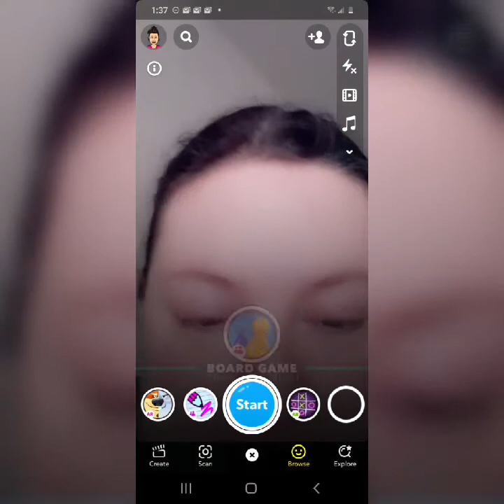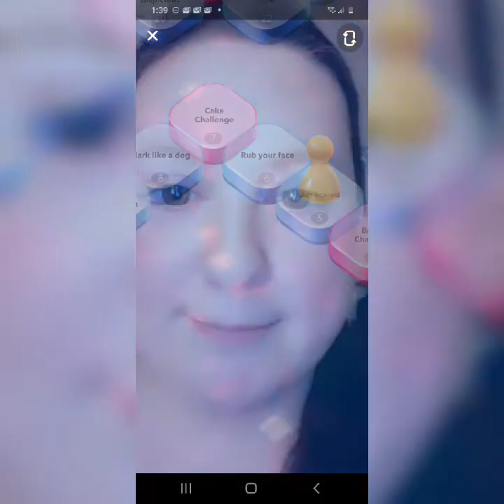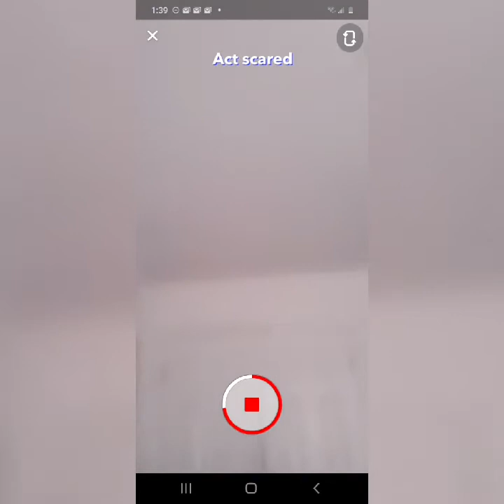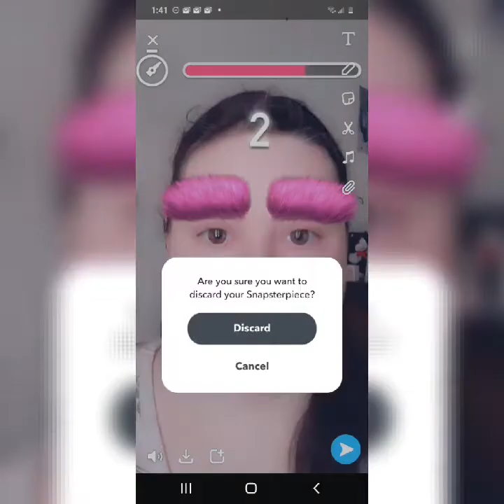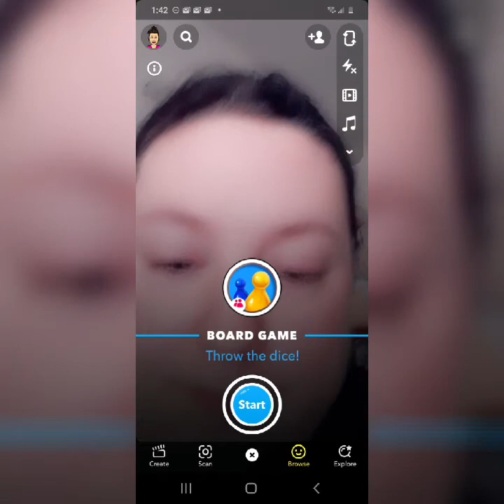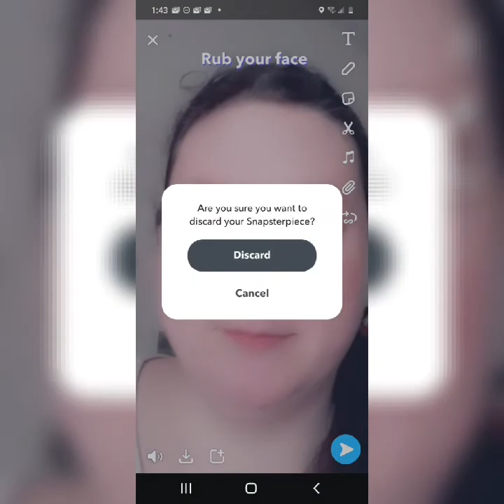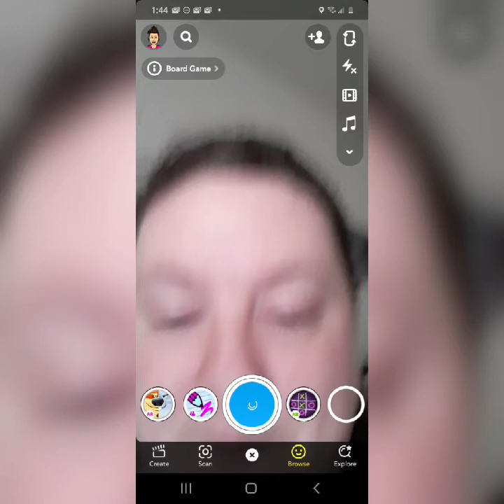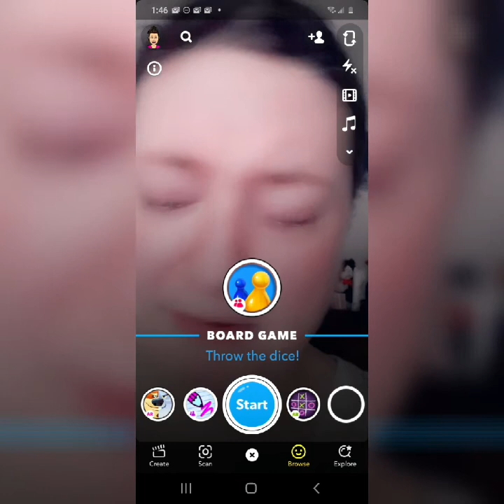Funny Snapchat Board Game!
I really like this funny snapchat board game, so I decided to do a video of it. You have 6 options, and it can be hilarious.